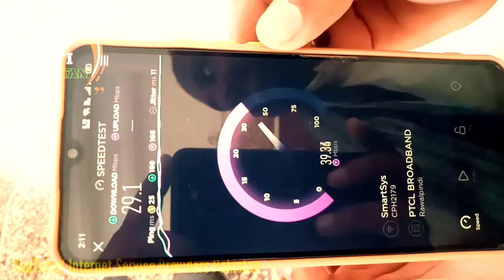Village Mei Internet Connection kesay lagwain | Wifi Internet Service in village | gaon mei internet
In Today's video I have briefly discussed about wifi Internet connection setup in village , village mei internet service hasil krny k liye Kiya procedure hota hei..
Topics Covered in today's video are as following:
fiber wifi in village
wifi kaise lagaye village
giga fiber village
how to install wifi in villagegaw me wifi kaise lagaye
gav me wifi kaise lagaye
broadband connection in village
wireless broadband connection in village
gaw me wifi installation
nayatel village broadband
wireless broadband in village area
how to get broadband connection in village
how to get nayatel wireless broadband in village
wifi speed